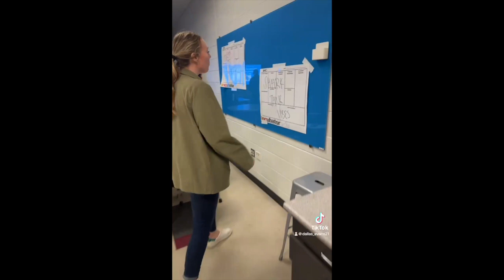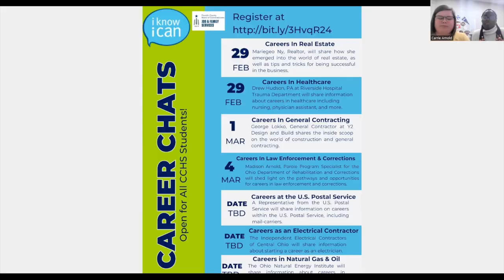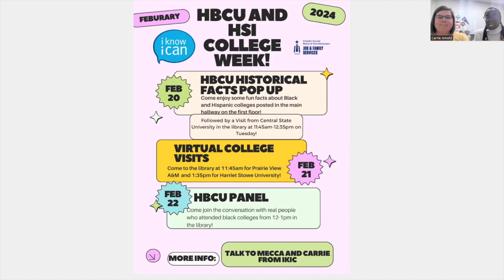CCHS News Show 02 07 24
High school news show ft business classes, IKIC, and Comet Olympics